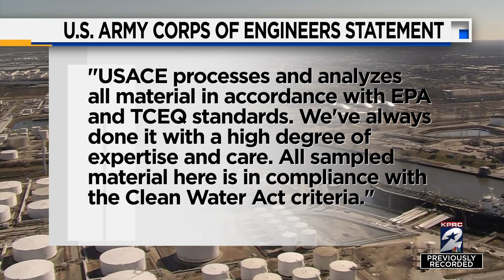Houston ship channel expansion contamination concerns